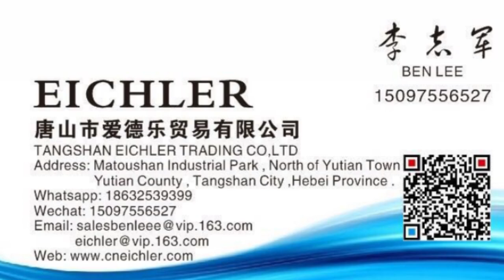automatic die cutting and creasing machine